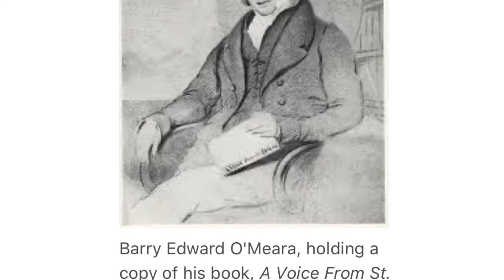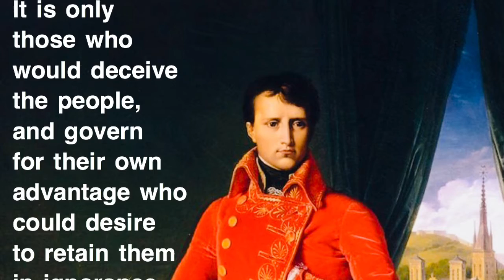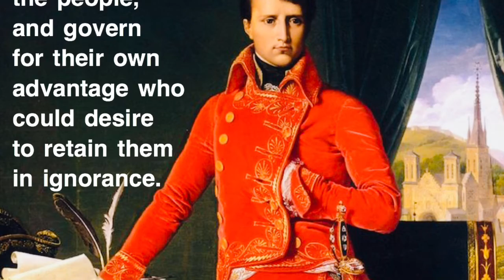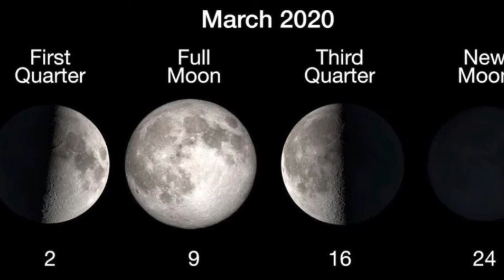Un diario sobre Napoleón de Las Cases, 332-336.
Napoleon really wanted France and England United.

Napoléon voulait vraiment la France et l'Angleterre unies.

Napoleon wollte wirklich Frankreich und England United.